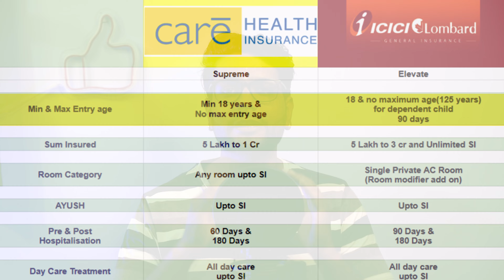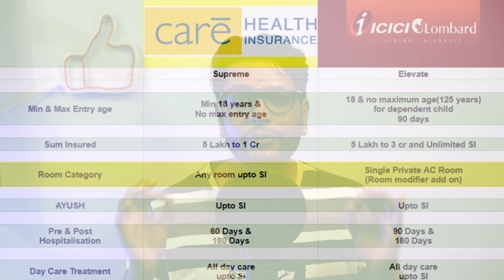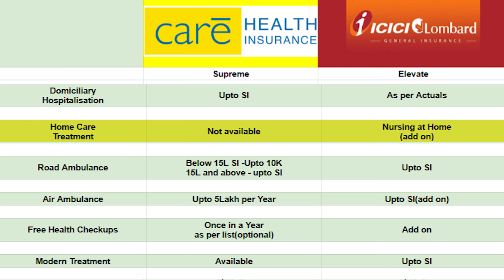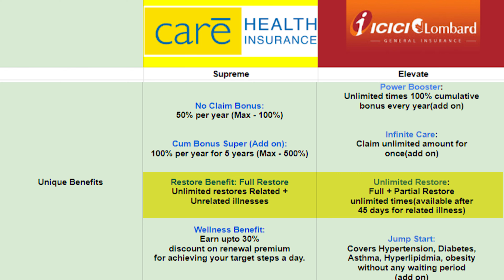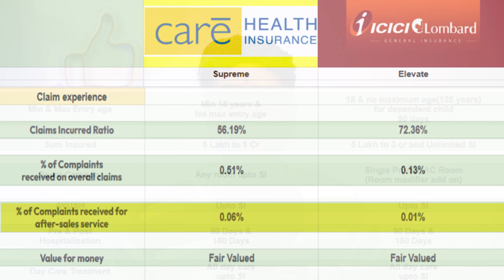One of them is Best? Care Supreme Vs ICICI Lombard Elevate.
Icici lombard elevate vs care supreme.

In this video I have done a detailed comparison between both the plans. About their features, benefits, pros and cons, premiums and claim experience. Based on this comparison you can choose to select best plan among them.

Plan your Insurance and Investment with us

time stamp
00.00 intro
00.33 basic features
03.50 plan varients
04.38 waiting periods
04.58 unique features of care supreme
05.56 unique features of icici lombard elevate
08.57 optional benefits care supreme
09.51 optional benefits icici elevate
13.24 premiums
13.42 claim analysis
14.44 conclusion

All videos of 'Ashutosh Shukla Finance' videos are for education and information purposes only. The videos should not be considered investment, insurance advice, or recommendation. The user must perform a self-assessment before investing.
This is our view, and mutual funds and equity investments are subject to market risk. Please read all offer documents before investing.